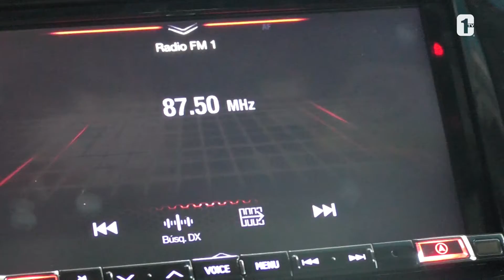Giulietta | Prueba de manejo | Car One Alfa Romeo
¡Contacta tu agencia más cercana!

FCA Cumbres
FCA Contry
FCA Linares
📍 Libramiento Gustavo Díaz Ordaz 2101 Nte., Col. Infonavit Rodríguez Gómez, Linares, N.L.